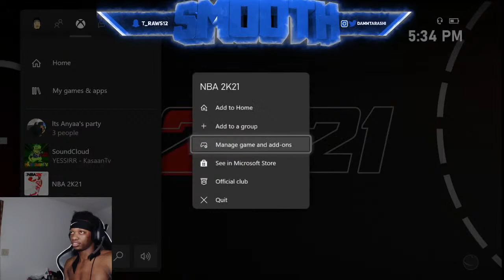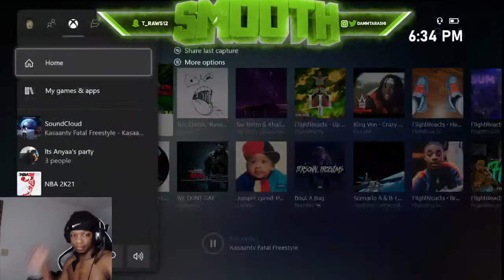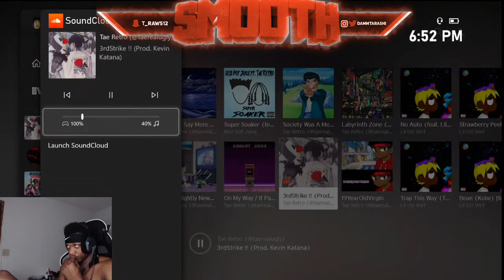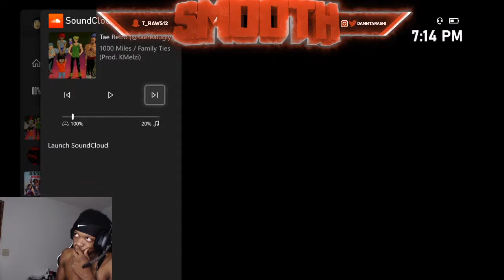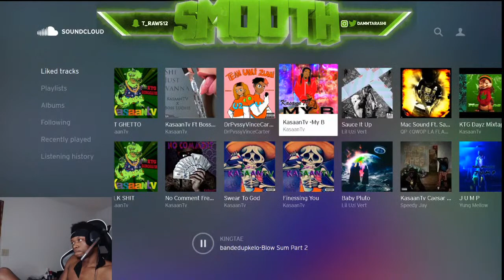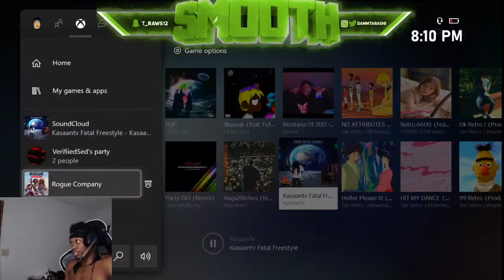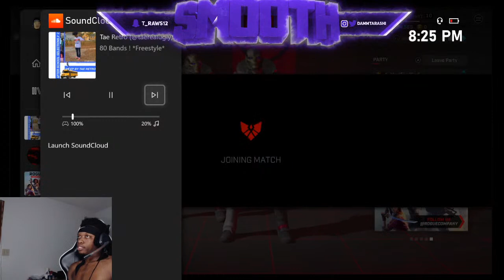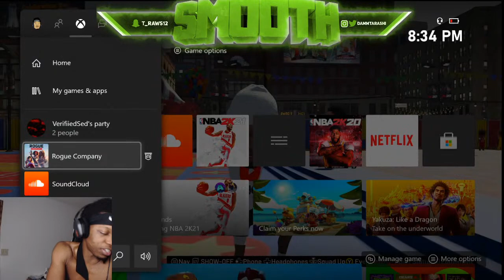BEST ROGUE COMPANY PLAYER ON XBOX ‼️ COME & CHILL😎